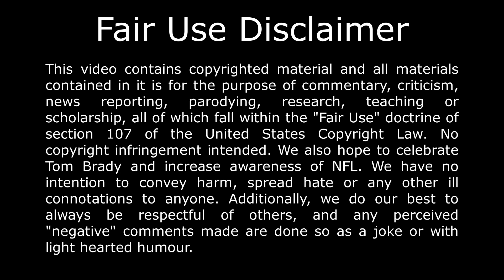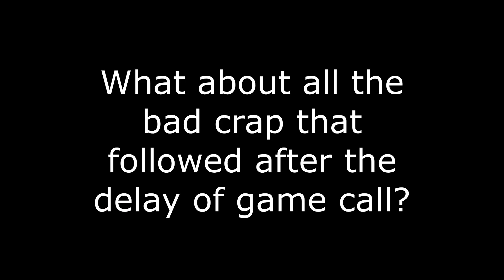Todd Bowles makes Tom Brady delay of game penalty. WHY??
Why did Todd Bowles tell Tom Brady to take delay of game penalty when the Buccaneers are up by 7 points? This lead to series of even worse results including Tristan Wirfs injury and losing the game.